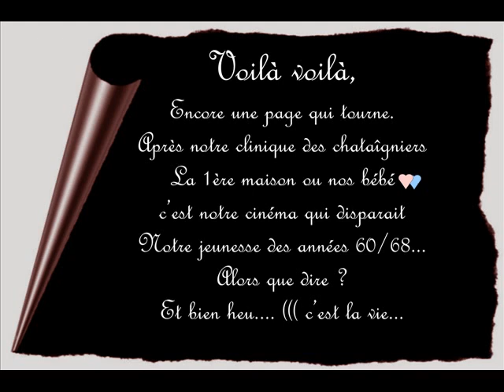La fin de notre cinéma le colisée